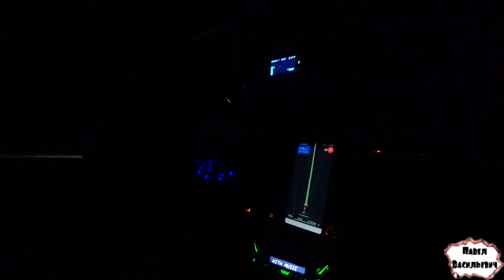ПЛЮСЫ И МИНУСЫ ПУТЕШЕСТВИЯ НА МАШИНЕ / СОЧИ - ЕКАТЕРИНБУРГ 2019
Карта сбербанка:
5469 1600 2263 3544  (Павел Васильевич  Б.)